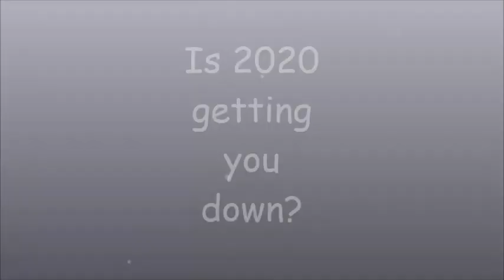Join us for the 2020 Narrator's Cup of Joe Holiday Variety Show!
Please join us for the 2020 Narrator's Cup of Joe Holiday Variety Show! Starring 25 hugely talented Narrators & Writers!